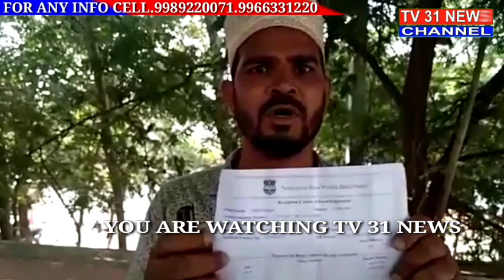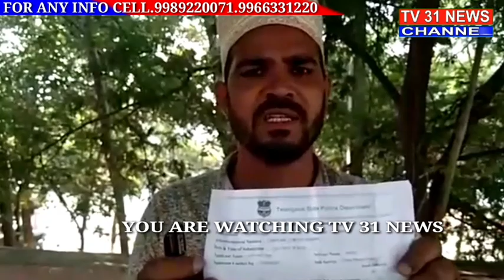USTAAD BANA SHAITAAN|AZAAN NATIONAL SCHOOL|CHINTALMET|KISHAN BAGH|RAJENDAR NAGAR PS LIMITS|HYD|T.S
Ab Schools Me Bhi Ladkiyan Mehfooz Nahi Hai Ustaad Ki Shakal Me Insaan Numa Haiwaan Taleem De Rahe Hai
Ji Haan Azaan National School Chintalmet Me Ustaad
Ne 10th Class Ki Taleba Ke Saath Ki Ched Chad Aur Class Me Galat Tareeqe Se Chua Karta Tha Ye Haiwaan Iski Shikayat Karne Par Principal Fahmeeda Jo Ke Ek Aurat Hone Ke Bawajood Ladki Ka Saath Nahi Diya
Government Ko Chahiye Ke Aise School Ka LICENSE Rad Karde Aur Unhe Kadi Se Kadi Sazaa De

 Is Shaitaan Numa Ustaad Ka Naam
Mohammed Wajid Hai Aur Ye Ladki Ko Raat Ke Waqt Calls Aur Messages Kar Ke Pareshan Kar Raha Tha Ladki Ne Iski Shikayat Apne Walid Se Ki
Walid Ne Jab School Ki Principal Se Is Masle Par Baat Ki To Ultha Unhi Ko Daant Kar Bhej Diya Gaya
Principal Fahmeda Ne Ladki Ke Walid Se Kaha Ki Ap Humare School Ko Badnaam Karne Ki Sazish Kar Rahe Hai
Khudaar Baap Ne Rajendar Nagar Police Me Is Waqe Ki Shikayat Ki
Aage Ki Tafseel Ladki Ke Walid Ki Zubani Suniye..| TV 31 NEWS